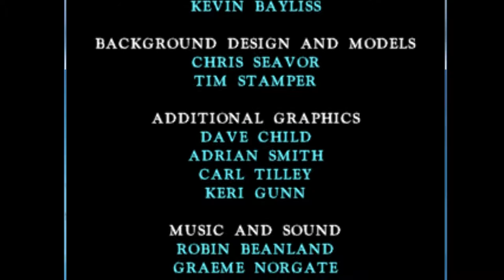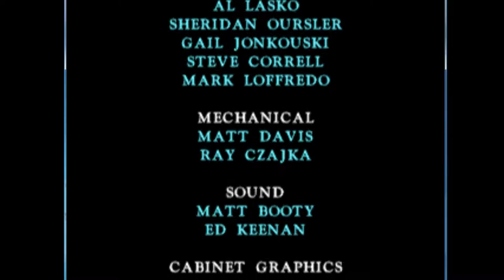Fighting Game Freakout - Episode 24: Eyedol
Difficulty - Extra Hard
Game - Killer Instinct (1994)

When you face a robo-lady for Halloween, it's pretty pathetic. However, today we face A MONSTER. A dual headed cyclops with a club. He is known as Eyedol and he is the final boss the original Killer Instinct. Before all of the lore of the newer games and comics made him weird, he was simply a monster man. Except, he was also extremely annoying to beat. He can rip apart one of your life bars in no time flat. Trying to use strategy is out of the question because it's a computer. Also, using blunt offence will leave you dead because he can counter through attacks. I believe Eyedol is the creator of the focus attack because ha can straight absorb attacks and then kill you from there. He can also barf flaming acid (yeah really), rush at you for insane damage, and taunt you constantly. Also, when he taunts, HE CAN HEAL. If you aren't on the defensive with a charge character like TJ Combo, Sabrewulf, or Riptor, you will not have a fun time. Let's see if we can defeat this freakishly hard boss in this episode of Fighting Game Freakout!